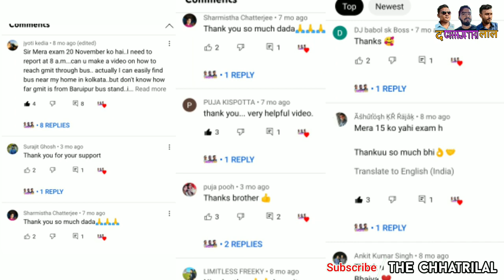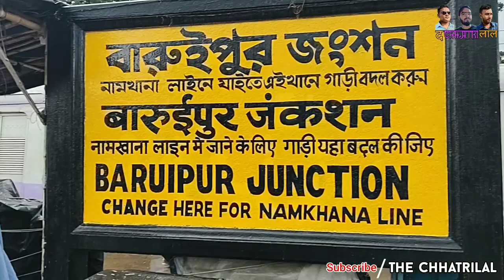How to reach iON Digital GMIT, iDZ Baruipur||Gargi Memorial Institute of Technology||TCS Exam Center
cheapest_hotel_in_Baruipur 500/ only

👇address👇

Gargi Memorial Institute of Technology,Balarumpur,
Mouja,Beralia, Baruipur,Kolkata,West
Bengal,India,700144

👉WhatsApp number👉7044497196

how to reach Gargi Memorial Institute of Technology from howrah station

how to reach Gargi Memorial Institute of Technology from Sealdah station

how to reach Ion digital zone idz Baruipur from Sealdah station

how to reach Ion digital zone idz Baruipur from howrah station

howrah to Baruipur

Sealdah to Baruipur